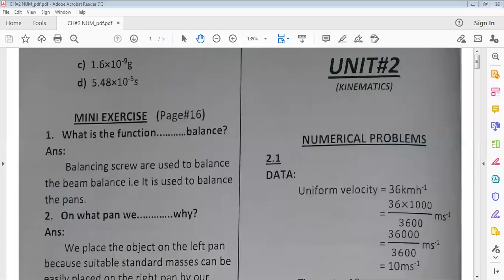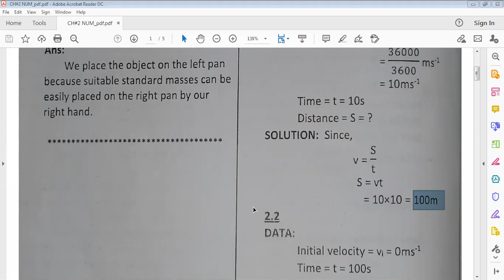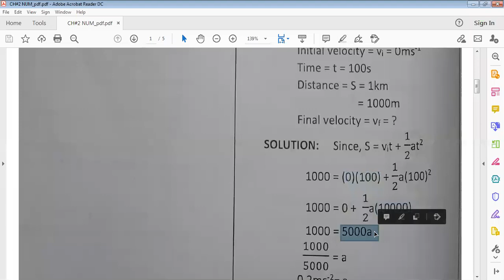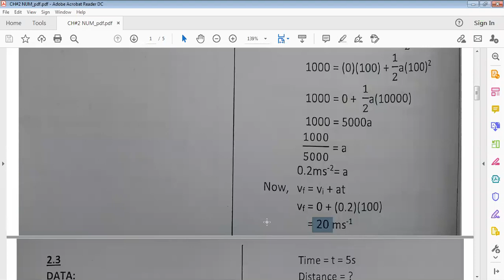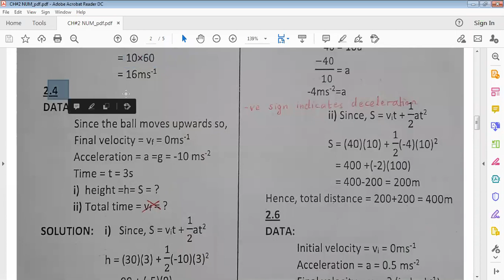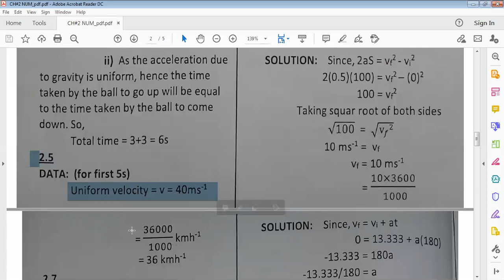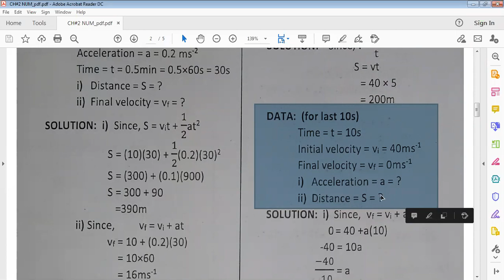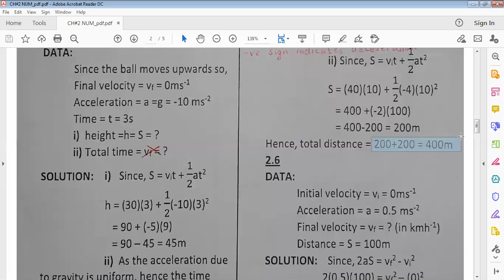PHYSICS Class 9th CH#2Num #2 1 to 2 5